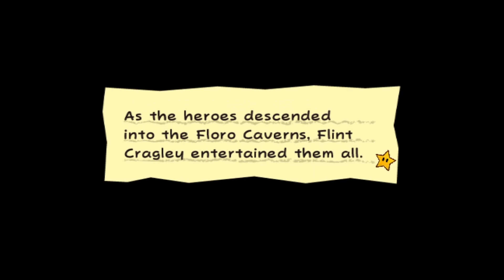Paper Mario Part 5: A game streamed by Flint Cragley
Paper Maro part 5 was streamed live by Me Carla and Flint Cragley on twitch